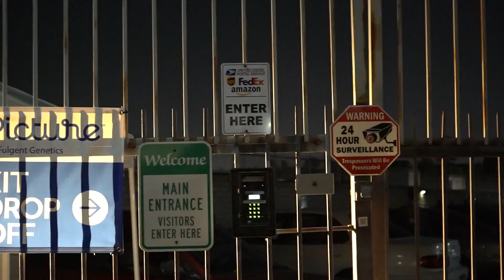I don't have a problem but I have to report it